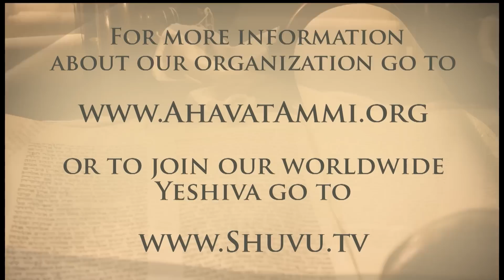Pearls of the Torah: Parshat Mishpatim - The Mount Sinai Experience!